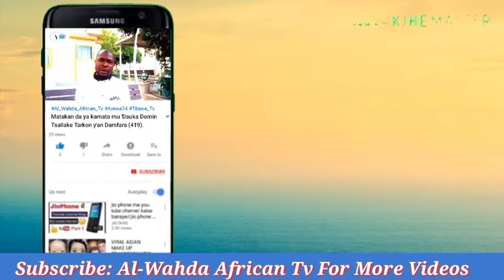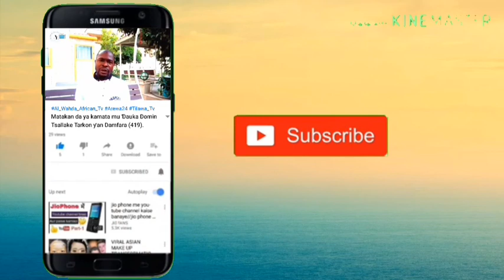SAHIHIN MAGANIN CIWON IDO.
ku shiga Domin Samun bidiyonmu akan alamomin cutar Nimoniya da  sahihin Maganinsa shiga wannan link ɗin: